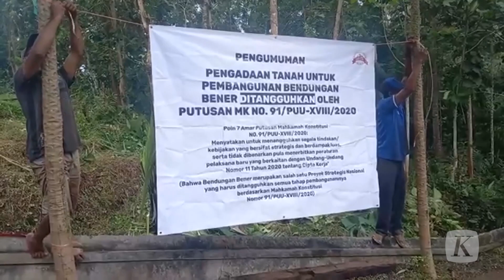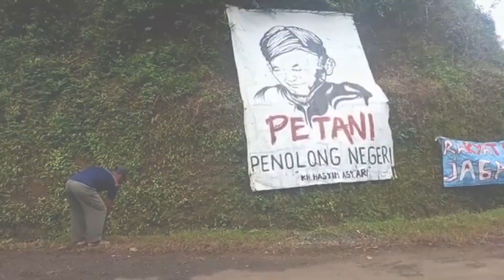Ganjar Pranowo Temui Warga Desa Wadas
Gubernur Jawa Tengah Ganjar Pranowo mendatangi Desa Wadas, di Purworejo, Jawa Tengah, Minggu (13/2/2022). Kedatangan Ganjar untuk berdialog khususnya dengan masyarakat yang menolak pembangunan Bendungan Bener dan tambang andesit di Desa Wadas.